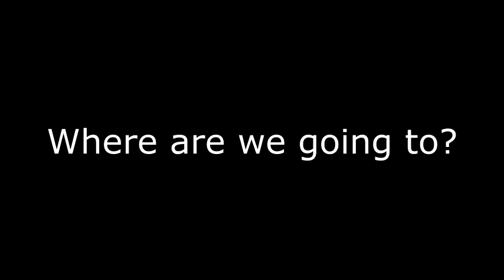GTA5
Grand Theft Auto V is an action-adventure video game developed by Rockstar North and published by Rockstar Games. It was released on 17 September 2013 for the PlayStation 3 and Xbox 360, on 18 November 2014 for the PlayStation 4 and Xbox One, and on 14 April 2015 for Microsoft Windows. It is the first main entry in the Grand Theft Auto series since 2008's Grand Theft Auto IV. Set within the fictional state of San Andreas, based on Southern California, the single-player story follows three criminals and their efforts to commit heists while under pressure from a government agency. The open world design lets players freely roam San Andreas' open countryside and the fictional city of Los Santos, based on Los Angeles.

The game is played from either a first-person or third-person view and its world is navigated on foot or by vehicle. Players control the three lead protagonists throughout single-player and switch between them both during and outside of missions. The story is centred on the heist sequences, and many missions involve shooting and driving gameplay. A "wanted" system governs the aggression of law enforcement response to players who commit crimes. Grand Theft Auto Online, the online multiplayer mode, lets up to 30 players explore the open world and engage in cooperative or competitive game matches.

Development began soon after Grand Theft Auto IV's release and was shared between many of Rockstar's studios worldwide. The development team drew influence from many of their previous projects such as Red Dead Redemption and Max Payne 3, and designed the game around three lead protagonists to innovate on the core s.

credits.  copied from wikipedia